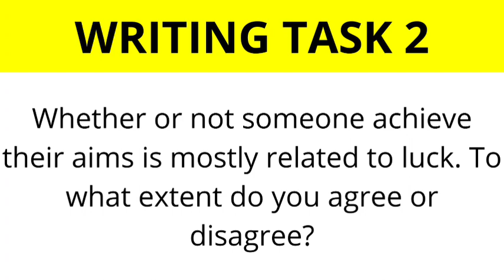20 January IELTS Exam Review | 20Jan Ielts Exam | 20Jan IELTS Exam Answers | Evening Slot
20 January 2022 IELTS EXAM MORNING SLOT REVIEW

20Jan ielts evening slot review
20 Jan ielts exam evening slot review
20 Jan ielts exam evening slot answers
20 Jan ielts exam evening slot listening answers
20 Jan ielts exam evening slot reading answers

20 January IELTS exam evening Slot review 15 January IELTS exam reading and listening

20 January IELTS exam review
morning Slot review

morning Slot review

20 January IELTS exam writing task 1

20 January IELTS exam writing task 2

20 January IELTS exam Listening name